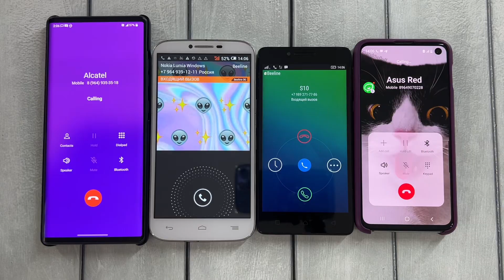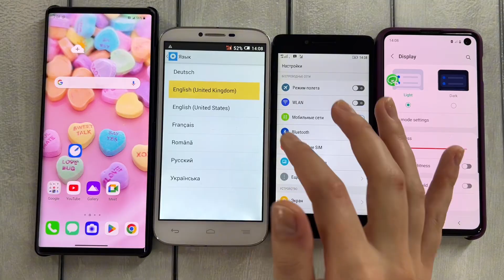Lg Wing vs Alcatel One Touch vs Lenovo A6010 vs Samsung s10e / Test Call